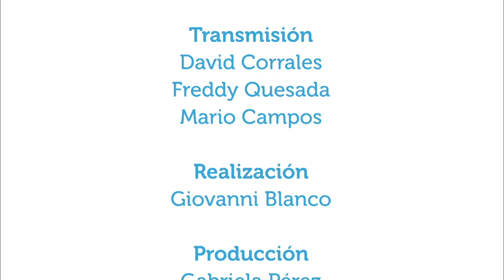La importancia del horario de comidas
13mar2017. La nutricionista Adriana Herrera comenta en este capítulo acerca de los beneficios de mantener un horario de alimentación estable, de cómo funciona el metabolismo y qué le sucede al cuerpo si la persona se salta alguna de las comidas diarias.